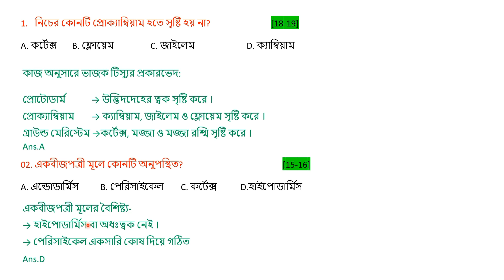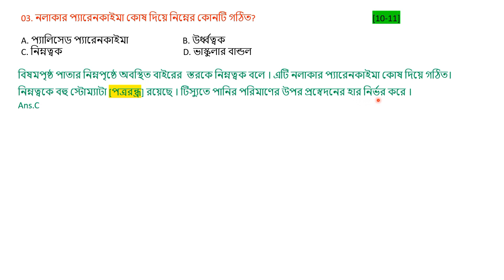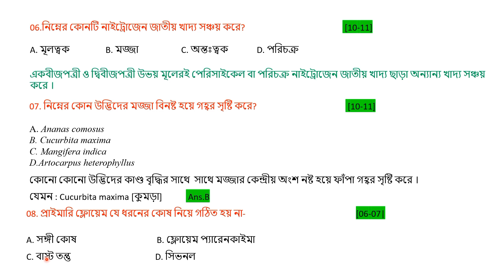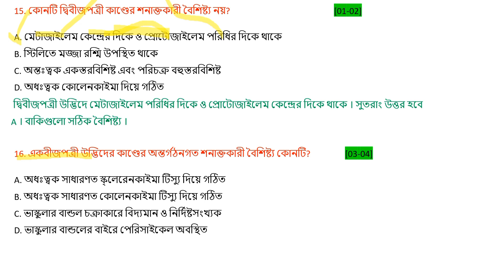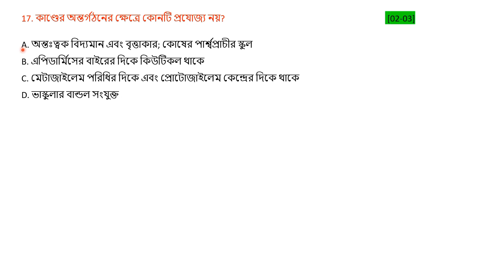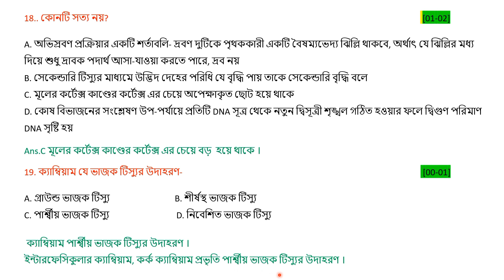Biology Medical Question Bank Solve|| টিস্যু ও টিস্যুতন্ত্র || Botany Chapter 8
Today's topic is :  Biology Medical Question Bank Solve|| টিস্যু ও টিস্যুতন্ত্র || Botany Chapter 8

Hi welcome to "Education For Today ". For medical admission examination medical question bank solving is very necessary. In Total 100 marks there is about enough marks in biology(30 marks).For getting enough marks in biology subject in medical admission examination you have to solve previous questions bank. It is seen that the medical admission examination question is almost similar or familiar to previous mbbs admission question. In this video I have solved biology medical question of biology first paper (botany first paper) 8th  (টিস্যু ও টিস্যুতন্ত্র  ). I think that this video will help you for medical admission examination preperation.

Thank you very much for supporting "Education For Today".